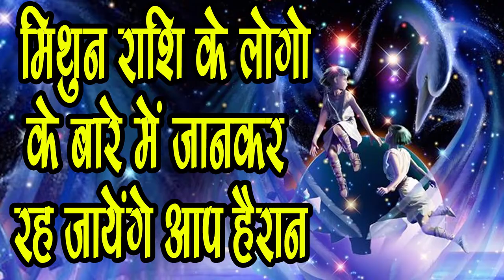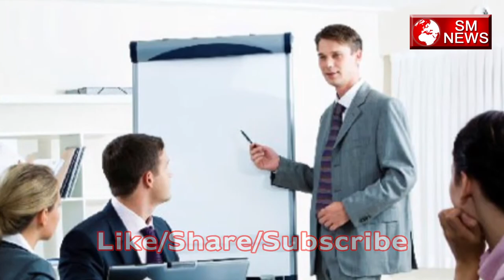कैसा होता है मिथुन राशि वालो का स्वभाव और कैसे चमकेगी इनकी किस्मत -Gemini Traits and Characterstics